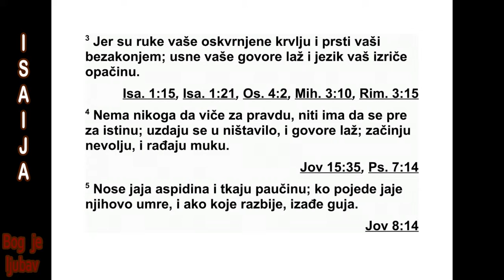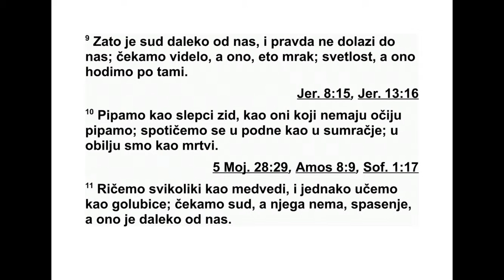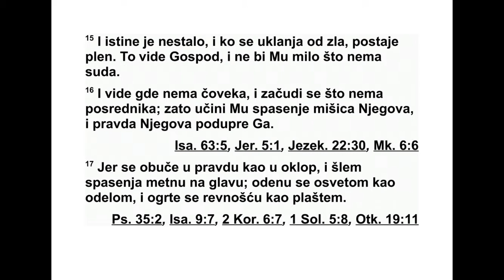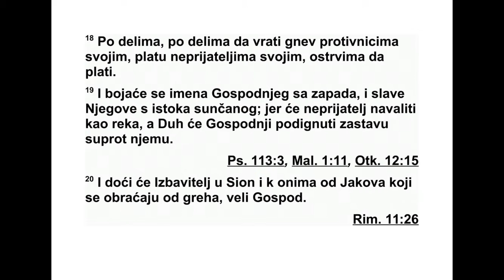KNJIGA PROROKA ISAIJA PEDESETDEVETA GLAVA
59„Гле, Господња рука није кратка, па да
не може спасти, нити је његово ухо неосет -
љи во да не може чути. 2 Не, него вас прес -
тупи ваши раздвајају од вашег Бога, и због
ва ших греха он је окренуо своје лице од вас
да не чује. 3 Јер су ваше руке упрљане крв -
љу, а ваши прсти преступом. Ваше усне го -
во ре лаж, ваш језик мрмља неправду. 4 Ни -
ко не дозива оно што је праведно и ко год
одлази на суд, не говори истину. Уздају се у
ниш тавило и говоре оно што је испразно. За -
чиње се невоља и рађа се зло.
5 Носе јаја змије отровнице и ткају паукову
мрежу. Ако неко поједе њихово јаје, умреће,
а ако га разбије, из њега ће се излећи от -
ровница. 6 Њихова паучина не може као ха -
љи на послу жити, нити се својим делима мо -
гу покрити. Њихова су дела зла дела, својим
рукама чи не неправду. 7 Њихове ноге трче
на зло и хитају да пролију недужну крв. Њи -
хове су мисли зле мисли, на њиховим су пу -
тевима пустошење и затирање. 8 Не обазиру
се на пут мира и на њиховим стазама нема
прав де. Искварили су своје путеве, ко год
њи ма иде неће знати за мир.
9 Зато је правда да леко од нас и пра вед -
ност до нас не допире. Надамо се светлу, а
оно тама, и светлости, а по мраку идемо. 10
Као слепци пипамо зид, пипамо као они који
немају очи. Спотичемо се у подне као у су -
мрак, међу јакима ми смо као мртви. 11 Сви
мумламо као медведи и туж но гучемо као го -
лубице. Надамо се прав ди, а ње нема, и спа -
сењу, а оно је далеко од нас. 12 Јер је много
наших преступа пред тобом и сви наши гре -
си сведоче против нас. Свесни смо својих
прес тупа, добро знамо своју кривицу. 13 Чи -
нили смо преступе и одрекли смо се Гос по -
да, одступили смо од свог Бога, говорили
смо о тлачењу и побуни, измишљали смо и
мрмљали из срца лажне речи. 14 Правда је
потиснута, и праведност стоји далеко. Исти -
на посрће на тргу, и оно што је исправно не
може да приђе. 15 Истине је нестало, а онај
ко се клони зла, бива опљачкан.
Господ је то видео, и било је зло у његовим
очима што нема правде. 16 Видео је да нема
човека који би нешто учинио, зачудио се
што нема никога ко би нешто предузео. Ње -
гова је мишица донела спасење и његова га
је праведност подр жа ла. 17 Тада је обукао
праведност као оклоп, на главу је ставио ка -
цигу спасења. Хаљине освете обукао је као
рухо и огрнуо се рев ношћу као плаштем. 18
Он ће сваком вра тити по његовим де ли ма:
гнев својим про тив ницима, својим не при ја -
тељима оно што су заслужили. Остр вима ће
вратити оно што су заслужила. 19 Са запада
ће се бојати Гос подњег имена, а са истока
његове славе, јер ће он доћи као страшна
река коју тера Гос подњи Дух.
20 ‘Доћи ће Откупитељ Сиону и онима од
Ја кова који се одвраћају од преступа’, го во -
ри Господ.
21 ‘Ово је мој савез с њима’, каже Господ.
‘Мој Дух који је на теби и моје речи које
сам ставио у твоја уста неће се одвојити од
тво јих уста нити од уста твог потомства нити
од уста потомака твог потомства’, каже
Господ, ‘од сада па довека’.”